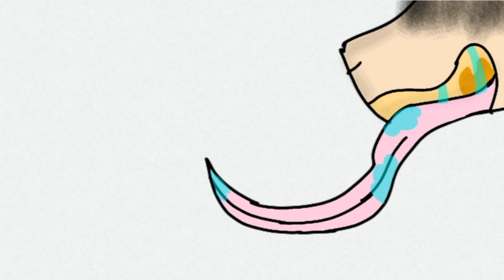un pangolin bambom y sus partes del cuerpo :3 (cute)